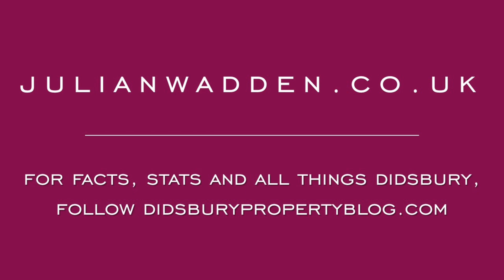61 Ashford Road, Withington